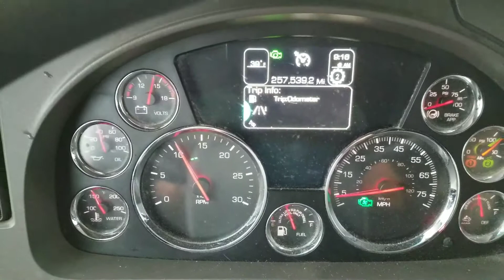glassgeekdailyvlog can't tell a story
Trying to put my day in story form.not to successfully